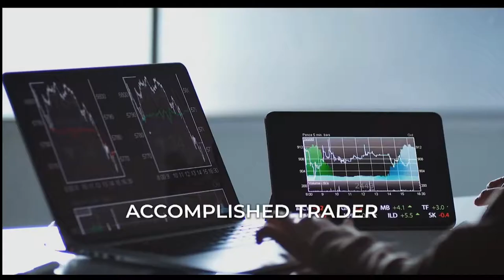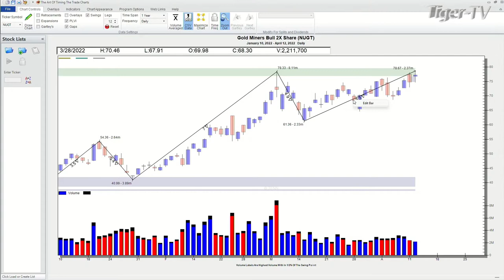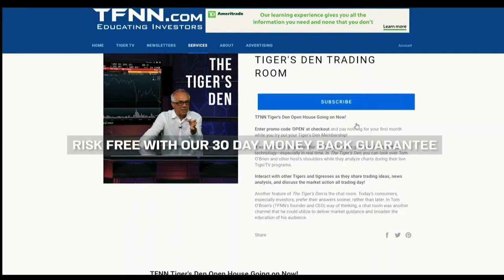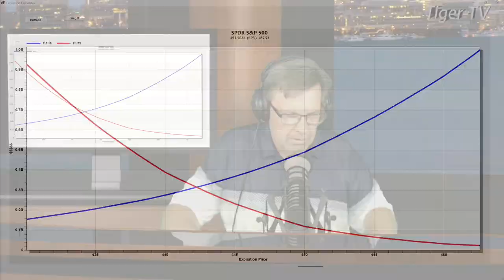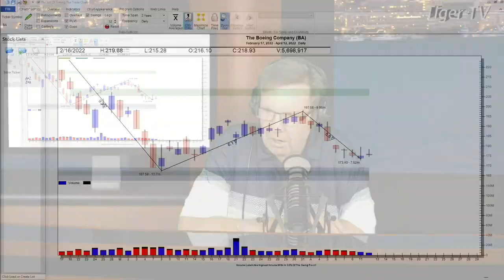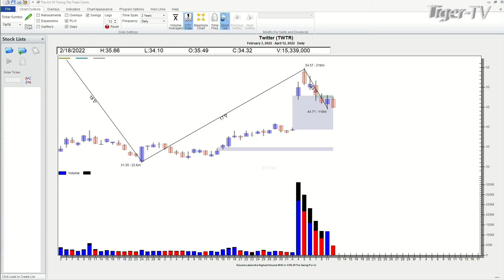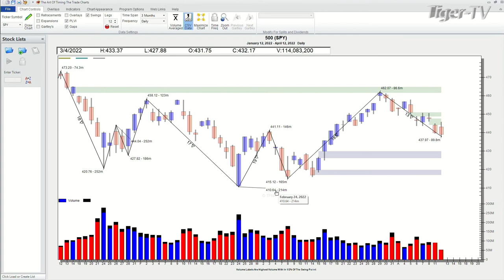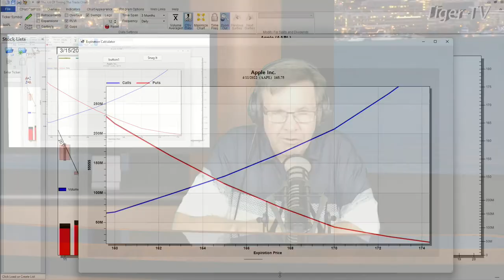April 12th, Power Trading Hour with David White on TFNN - 2022